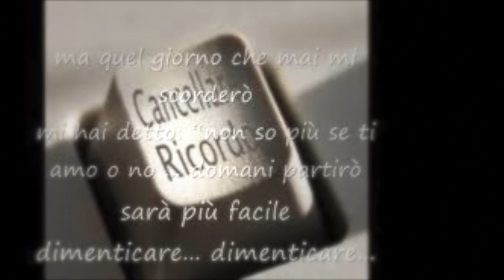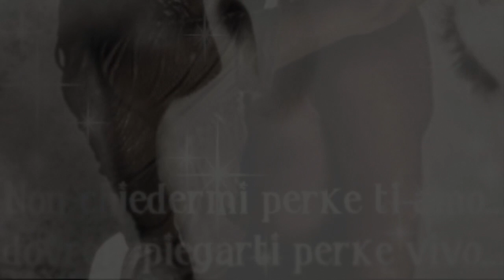‪∆‬ ART √iDEO Photo Book ‪∆‬ ‪დ‬ Gigi L' Angelo FiN@L ‪დ‬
დ Ti Scatterò UNA Foto დ - Tiziano Ferro